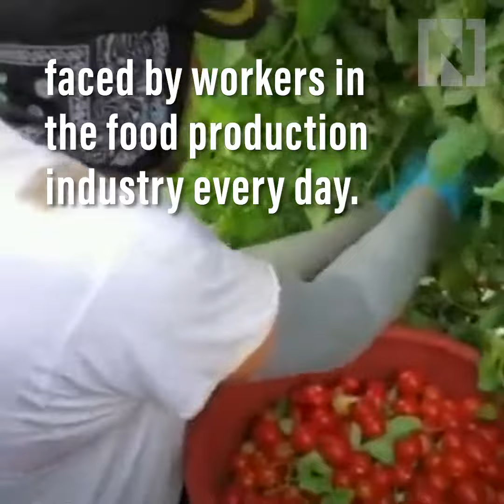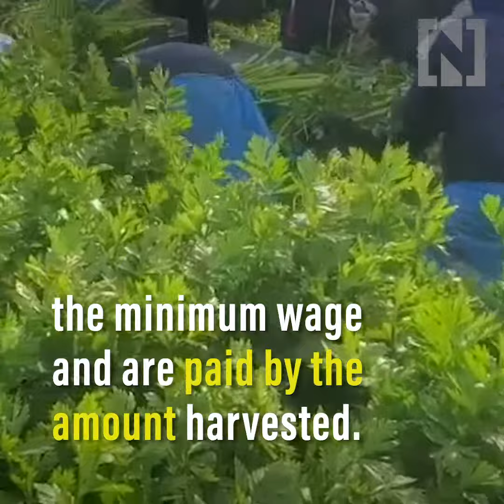How Thanksgiving food gets to the table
Americans are being given an inside look at the prodigious skill it takes to bring food to their thanksgiving tables this year, thanks to a Twitter thread showing videos of farm workers in action.
United Farm Workers kicked off the now viral Twitter thread by asking followers to comment with their favourite Thanksgiving dishes. As replies flooded in, the group shared videos and information on the farm workers who produce the items.